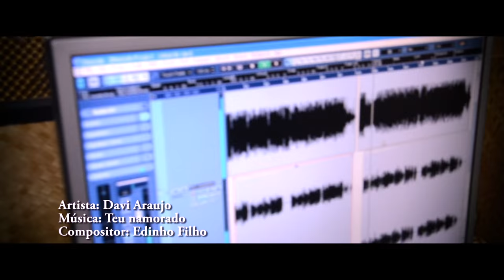Davi Araujo-Teu Namorado(Clipe oficial)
Descrição
Davi Araújo-Teu Namorado(Clipe oficial)

Contatos:
Telefone: